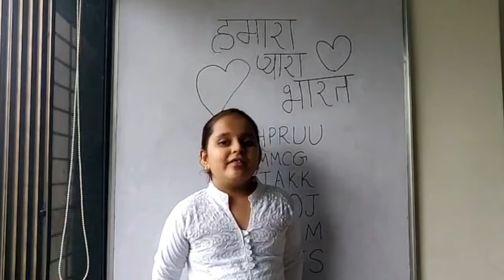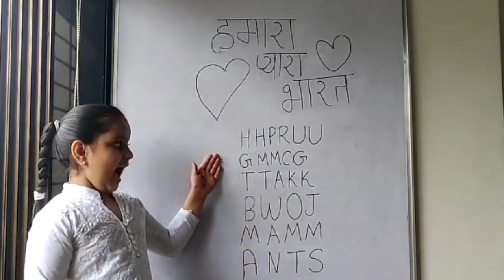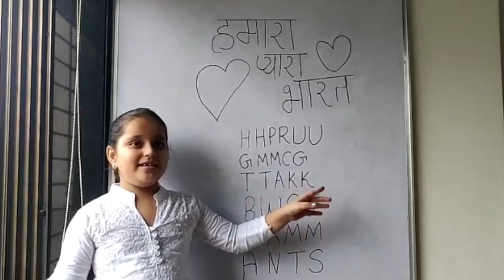Day 47 India